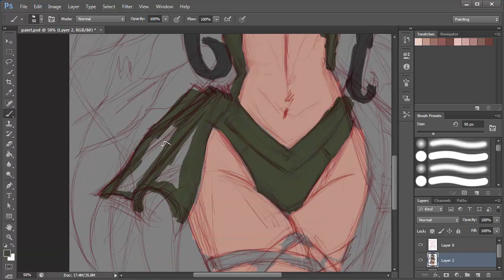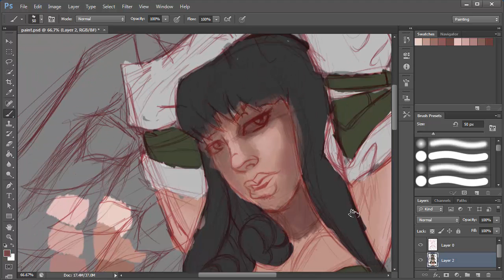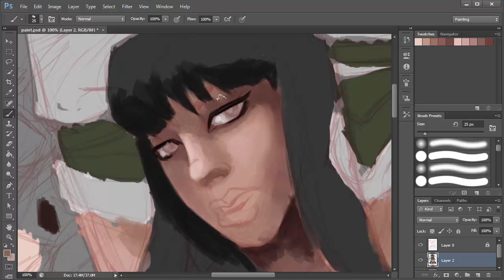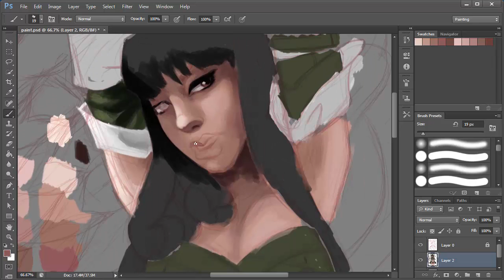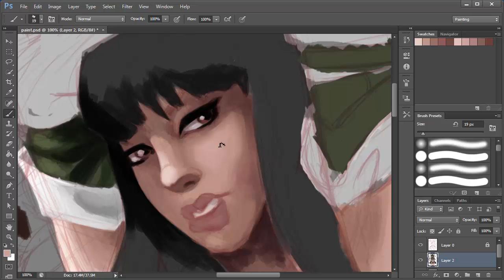Guilty Gear X - Dizzy - Ep02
Paint work started using Photoshop.

A special nod to acantiblue on Deviantart. Ive been experimenting with user skin tone palletes and it was one of theirs I used for this.